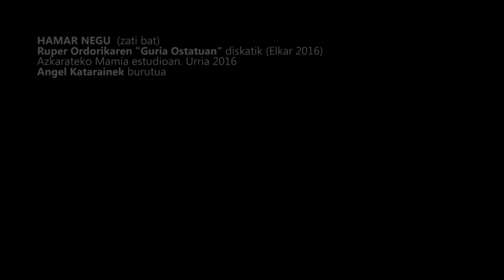RUPER ORDORIKA - HAMAR NEGU - Aurrerapen bideoa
Ruper Ordorikaren disko berriak (KD 953 Ruper Ordorika: Guria Ostatuan – 2016 Elkar) haize berriak dakartza. Beti kantu ederren bila aritzeaz gain, grabaketaren zuzentasuna eta diskoaren entzuketa sendoa bilatzea izan ohi da Oñatiko koblariearen jo muga, diskotik diskora maila berri bat lortu duelarik. Disko berri honetan, berak idatzi eta ondu poemak musikatzen ditu, abestiei nortasun hilezkorra ematen dioten atmosfera klasiko bezain kontenporaneoak lortuta.

Tony Scherr  ( double bass- Guitar) - Kenny Wollesen (drums) - Jamie Saft  ( Wurlitzer)- Arkaitz Miner (strings) - Ruper Ordorika (voice and guitar)

La gran profesionalidad del cantante y compositor oñatiarra, le ha llevado siempre  a buscar la belleza de las canciones, junto con su profundidad anímica, añadiendo a ello una búsqueda incesante de sonidos y de caracteres que solo se consiguen persistiendo en la calidad de los músicos y de los procesos de producción. En este disco (KD 953 Ruper Ordorika: Guria Ostatuan – 2016 Elkar), presenta nuevas canciones propias, consiguiendo un nuevo escalón en la atmósfera tan clásica como contemporánea con la que afecta a sus canciones, hasta revestirlas de una personalidad atempórea y duradera.